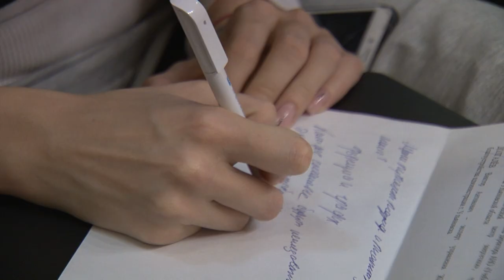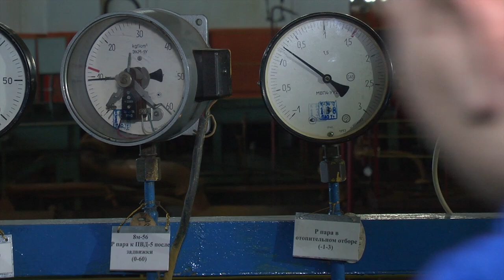Альтернативная котельная принесет Ульяновску более 7, 5 миллиардов рублей инвестиций